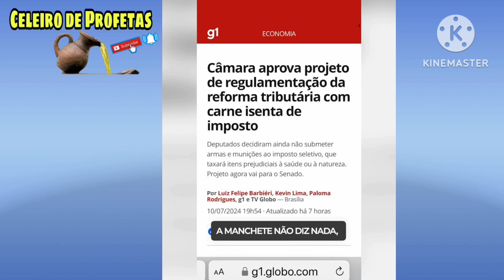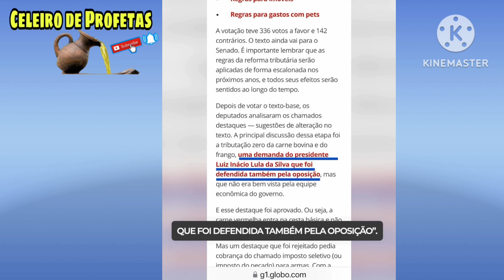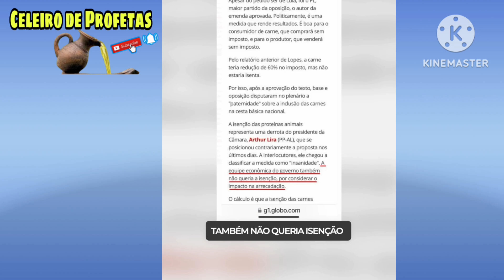Silas Malafaia diz que Lula queria aumentar o imposto sobre a carne - Mensagem de hoje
Faça sua oferta e ajude este canal a CRESCER PIX: 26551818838

Adquira o livro: Como ser uma mulher cheia do Espirito Santo ( fale comigo 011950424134)

AJUDE O CANAL A CRESER FAÇA SUA OFERTA PIX: 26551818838

No nosso canal Celeiro de Profetas vamos te trazer sempre uma mensagem profética para abençoar a sua vida

Canal: Celeiro de Profetas
mensagem profética